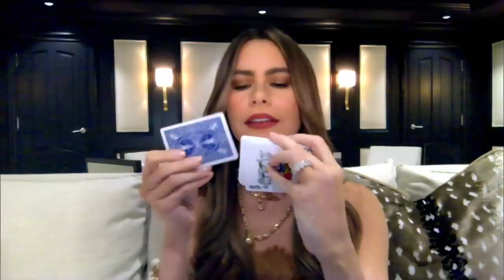Mentalist Max Major SHOCKS the Judges From Hundreds of Miles Away! - America's Got Talent 2020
Max Major blows minds with his incredible mentalism and magic tricks! How did he do it?!

Find America's Got Talent trailers, full episode highlights, previews, promos, clips, and digital exclusives here.

America’s Got Talent," NBC’s No. 1 summer show, returns in May with fresh new faces and familiar favorites, along with the excitement, thrills and feel-good performances that viewers have come to love each season. Creator and Executive Producer Simon Cowell is back at the star-studded judges' table with fan-favorite comedian Howie Mandel. Acclaimed actress and international superstar Sofia Vergara joins as a new judge this season alongside returning judge and global fashion icon Heidi Klum.  The dynamic Terry Crews returns as host. With the show open to acts of all ages, "America's Got Talent" continues to celebrate the variety format like no other show on television. Year after year, "America's Got Talent" features an impressive array of singers, dancers, comedians, contortionists, impressionists, magicians, ventriloquists and hopeful stars, all vying to win America's hearts and a $1 million prize.